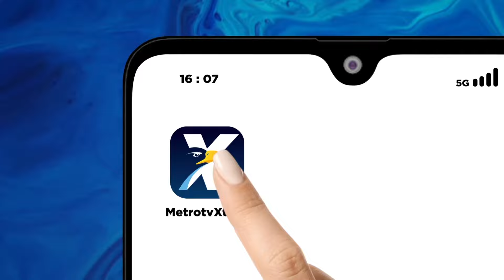Harga Beras di Jambi dan Temanggung Terus Naik!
MetroTV, Harga beras di sejumlah pasar terus beranjak naik. Harga beras premium sudah mencapai 17.000 lebih. Kemasan beras ukuran 5kg sudah mulai sulit ditemukan. Hal ini akibat gagal panen yang disebabkan banjir disejumlah wilayah.